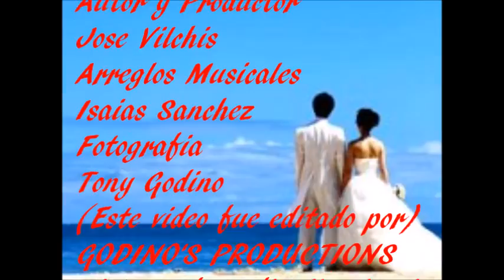La Profecia - Regresa (Jose Vilchis)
La Profecia, Grupo musical de Tijuana B.C. comandado por: Jose Vilchis y autor del tema REGRESA, en los arreglos musicales: Isaias Sanchez.
Video editado por: GODINO'S PRODUCTIONS sistema de audio, iluminacion y Dj profesional.
Produccion 2015.